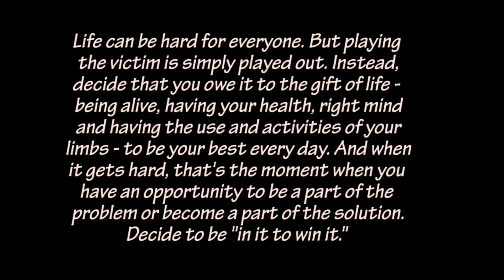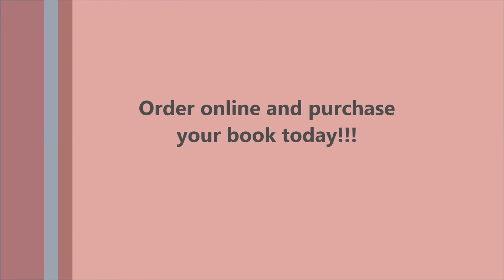DEYA DIRECTIVES 6: IN IT TO WIN IT